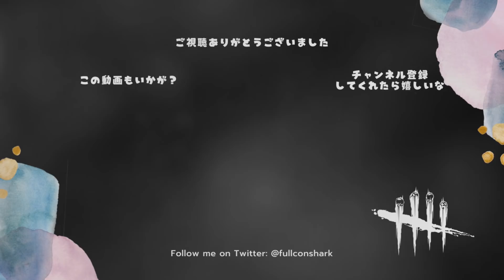アイテム守護刑事【サバイバーでDead by Daylight 実況#917】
ライト君「キュンッ………」